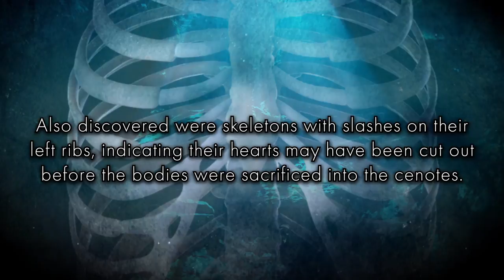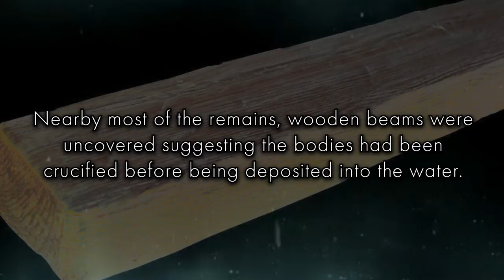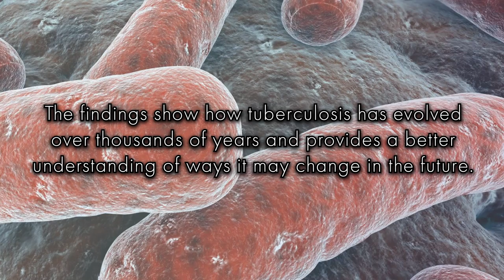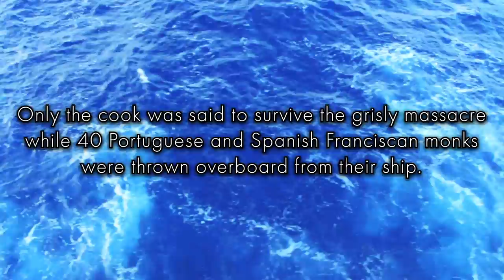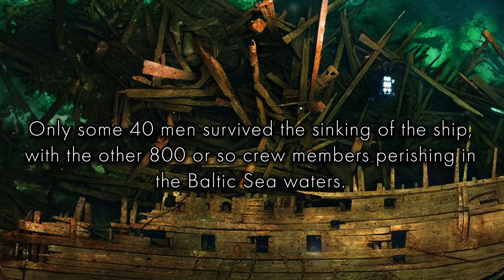5 Underwater Nightmare Fuel Photos